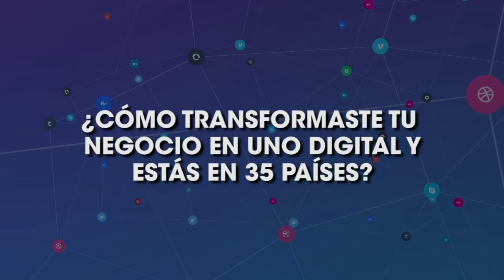La Clave para Generar Ingresos // Margarita Pasos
🚀No te pierdas mi conferencia este 10 de agosto en Los Angeles para que aprendas a programar tu mente para el éxito y la abundancia; adquiere tus tickets